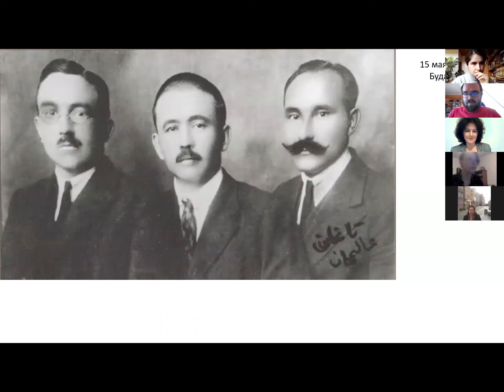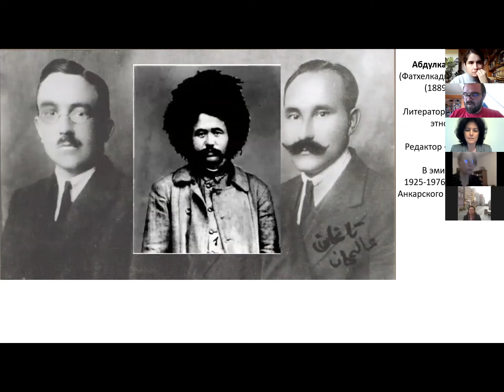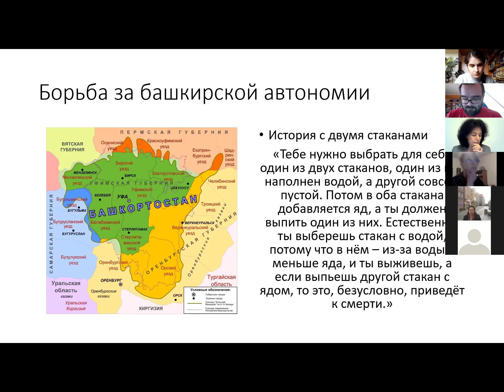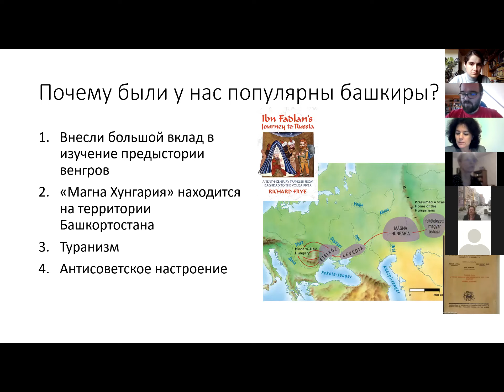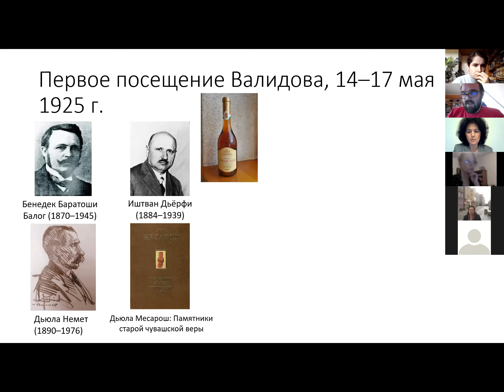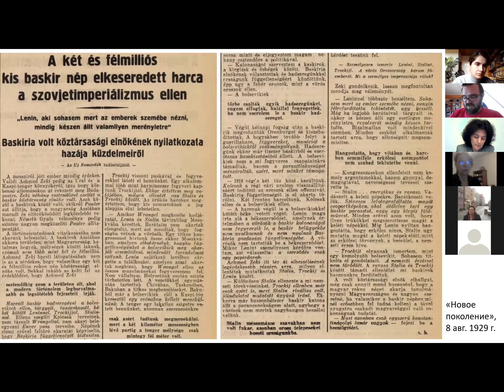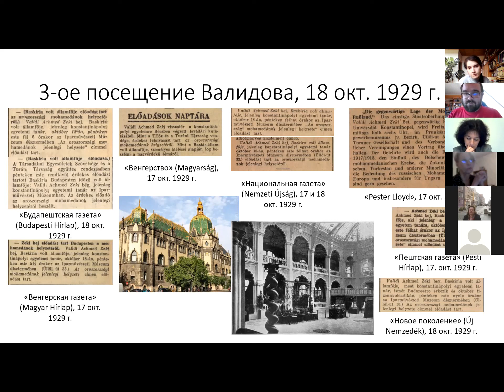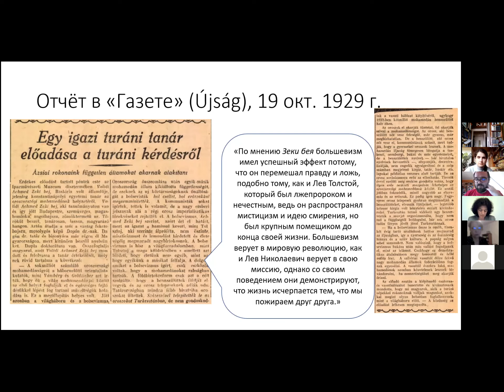Первая волна русской эмиграции Симпозиум № 4 - Szabó V.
ЗУМ-Симпозиум 26-27 ноября 2021 г.
Научно-исследовательский и методический центр русистики - Историко-филологический факультет Университета им. Лоранда Этвеша

Szabó, Viktor, аспирант (Будапештский университет им. Лоранда Этвеша)
Рецепция творчества башкирских тюркологов-эмигрантов в Венгрии. (Выступление Зеки Валиди Тогана в Будапеште в 1929 г.)